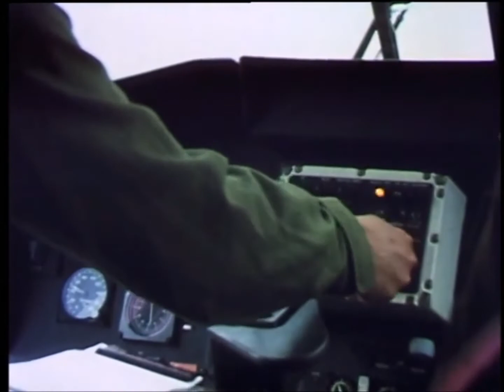Westland Lynx alternative weapons for Army version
British Army Air Corps Lynx AH.1 were equipped with eight TOW anti-tank missiles but the Lynx could also carry machine guns, rockets, Matra R550 Magic short-range air-to-air missiles and Euromissile HOT anti-tank missiles.

footages from Westland